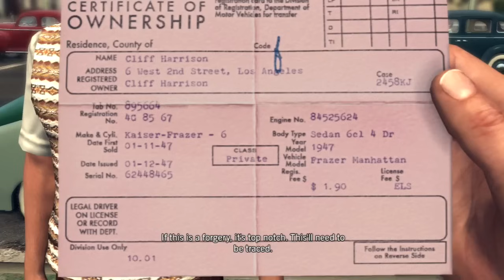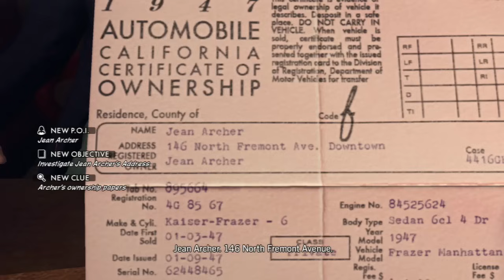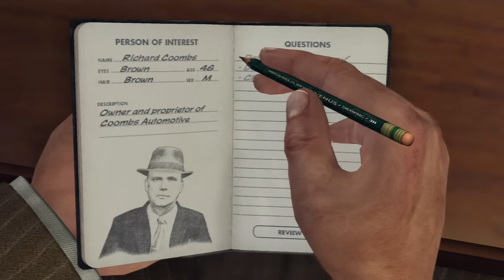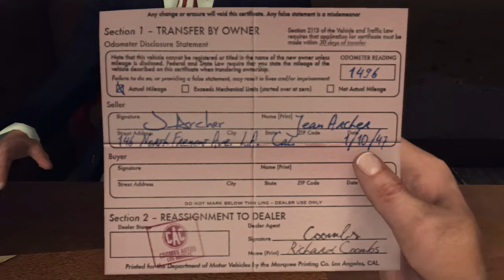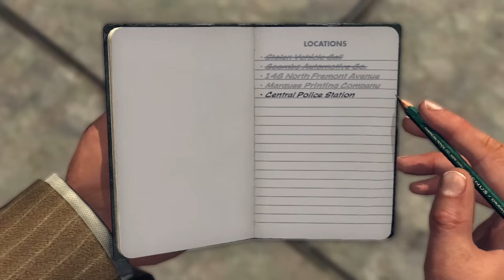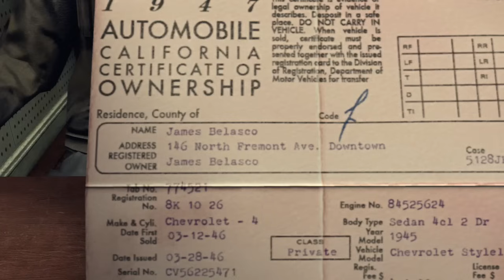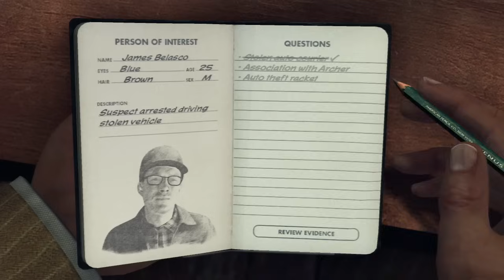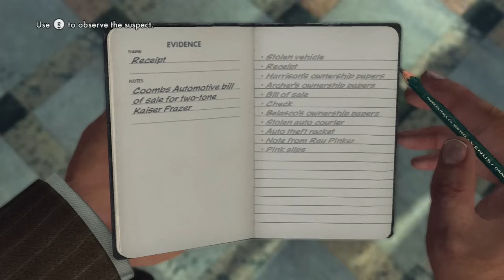LA Noire Gameplay Walkthrough Part 9 - A Slip of the Tongue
NEW LA Noire Gameplay Walkthrough Part 9 includes Traffic Case 4 of the Story for Xbox 360, Playstation 3 and PC in HD. This LA Noire Gameplay Walkthrough will also include a Review and the Ending.